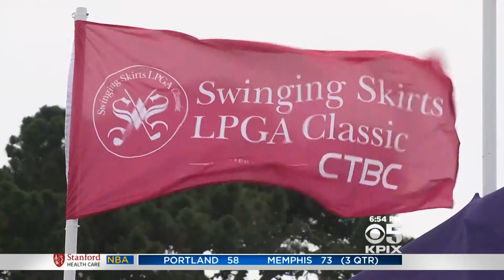KPIX Sei Young Kim reacts to improbable eagle shot